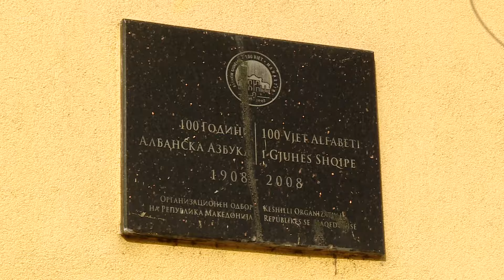Nxënësit e Manastirit po bëjnë përgatitjet e fundit për Ditën e Alfabetit